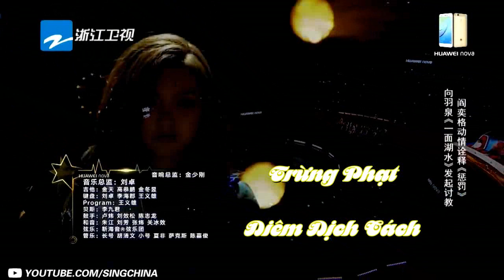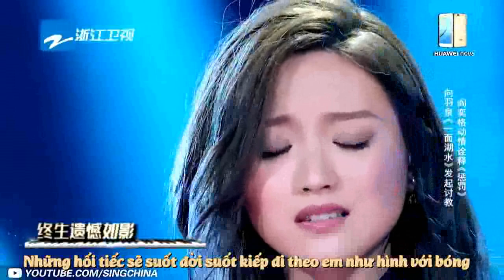[Vietsub] Trừng Phạt / 惩罚 - Diêm Dịch Cách 閻奕格 Janice Yan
Bài này Janice hát hay quá, nên sub ^^, bản gốc của nhóm Vũ Tuyên